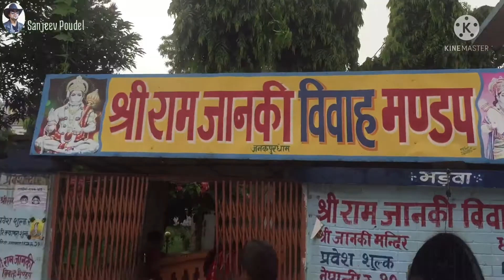Dhalkebar Dekhi Janakpur ko yatra |Janaki Mandir|Janakpur Vlog|MotoVlog|Dhanusha|Sanjeev Poudel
Dhalkebar Dekhi Janakpur ko Yatra || Janakpur Vlog|Janaki Mandir|MotoVlog|Dhanusha |Sanjeev Poudel

Dhalkebar is a neighborhood or town in Mithila Municipal Area. Previously it was a separate village development committee in Dhanusa District. At the time of the 1991 Nepal census it had a population of 7,797 persons living in 1374 individual households..

Janaki Mandir is a Hindu temple in Janakpur in the Mithila region of Nepal, dedicated to the Hindu goddess Sita. It is an example of Hindu-Koiri Nepali architecture. It is often considered the most important model of Koiri architecture in Nepal

Janaki Mandir (Nepali: जानकीमन्दिर) is a Hindu temple in Janakpur in the Mithila region of Nepal